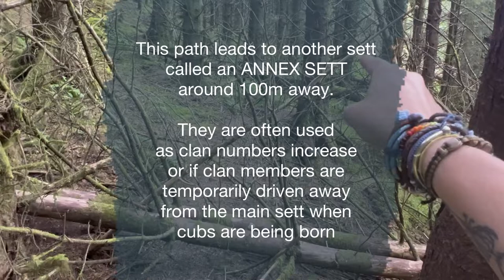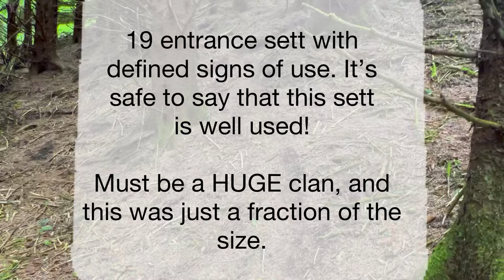I’ve never seen anything this HUGE before! A BADGER jackpot.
European Badger (Meles Meles)

A wander in the coniferous forest delivered an amazing surprise.

This is merely a fraction of the extent of the Badger sett, as it extended to castle with 21 entrances. Okay, that’s figuratively speaking, as it’s definitely the largest sett I have encountered. This is one mighty clan you wouldn’t want to cross.

Badgers live in large family groups in a burrow system underground called a ‘sett’. In this video you can see the textbook sett arrangement with the spoil heaps (dug out soil), sideways ’D’ shaped entrance, dung pits and latrine (multiple dung pits), feeding signs and more.

The footage is of the main sett, however, there were a further 4 setts nearby which were a mixture of:

- An annex sett - usually quite close to a main sett - normally only tens of metres. They are usually clearly linked to the nearby main sett by well-worn paths.

- Subsidiary setts - setts with only a small number of holes (generally less than 5) at some distance from a main sett and often without obvious linking paths.

- An outlier sett- consist of a single or double hole but may occasionally have more. The entrances may show signs of occasional use and can be used by rabbits of foxes.

Despite badgers being least concern and their population said to be on the increase, they do suffer at the hands of man!

Badgers are protected in the UK under the Protection of Badgers Act, 1992, and the Wildlife and Countryside Act, 1981 (as amended).